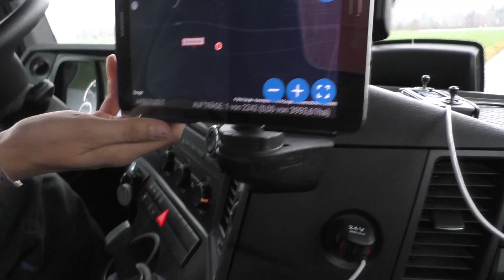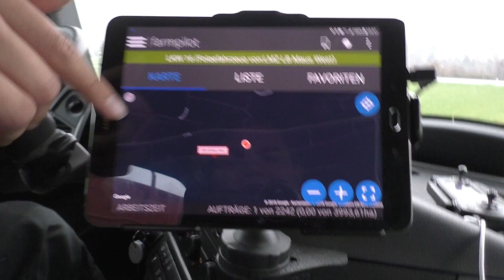Rübentransport mit Arocs 1845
Ich habe mir mal wieder etwas neues angeschaut ;) Leider war es beim Filmen etwas dunkel. Ich hoffe es gefällt euch trotzdem!